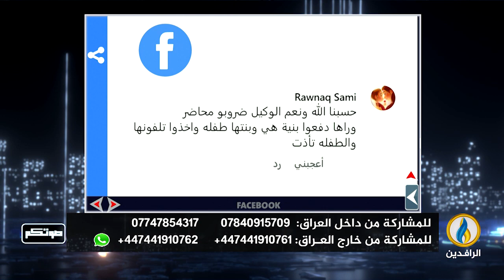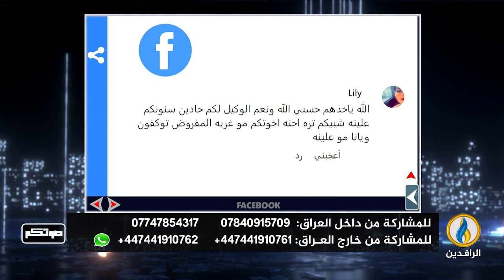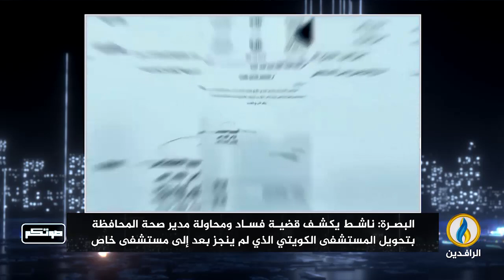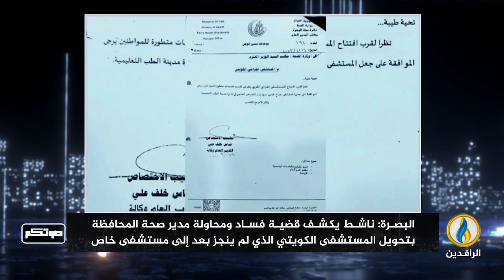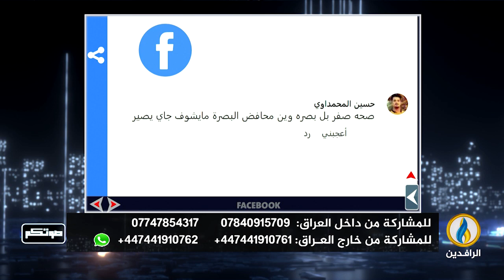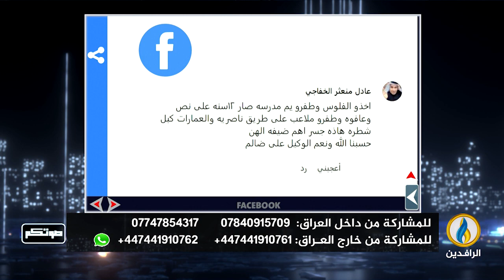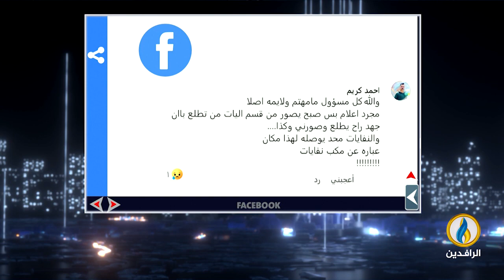صوتكم | 7 - 2 - 2024